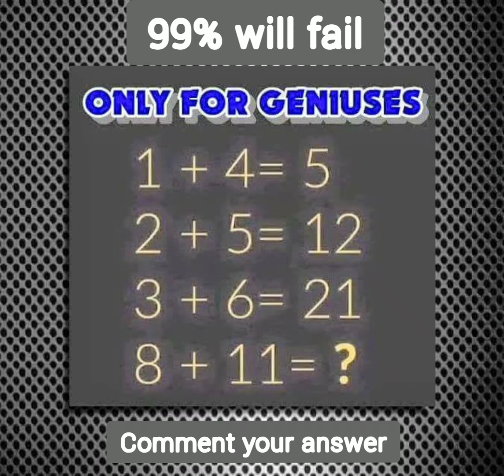only for geniuses..